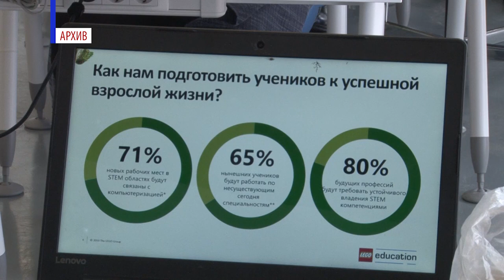Инженерные каникулы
Детский технопарк «Кванториум Саров» приглашает школьников стать частью новой программы «Engineering holidays».